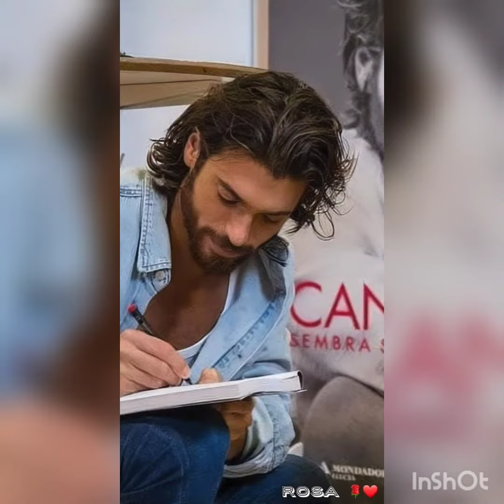Boom💥Where is Can Yaman going?